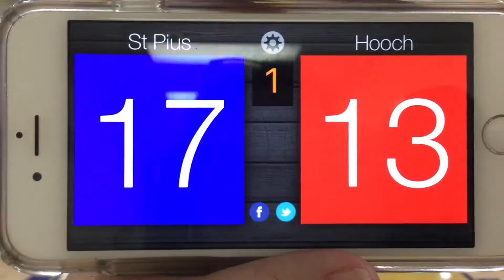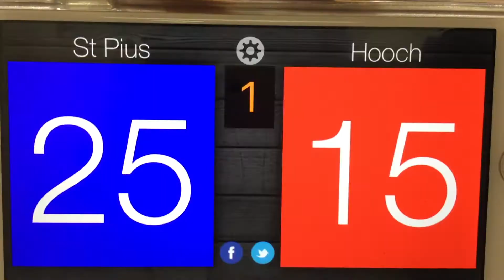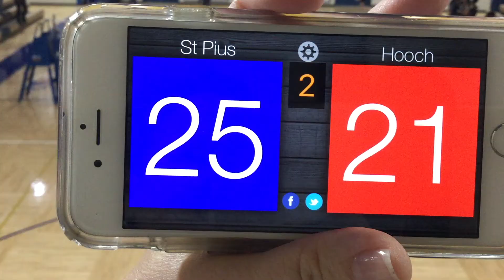SPX Varsity vs Chattahoochee Aug 30 2018